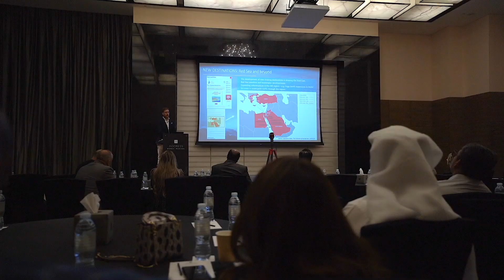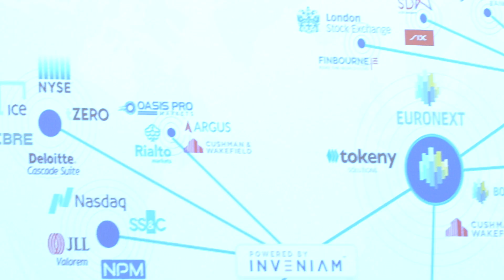investor media 1080p